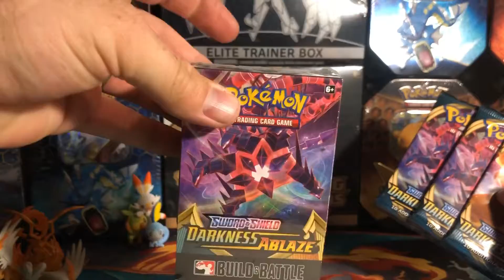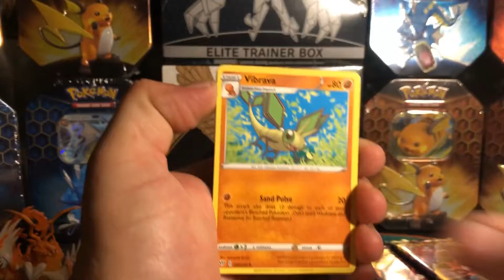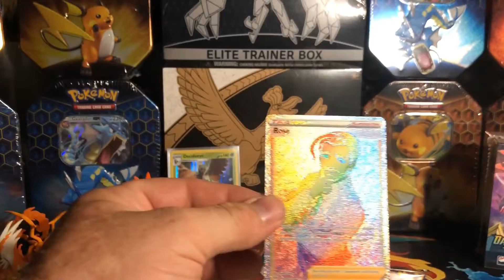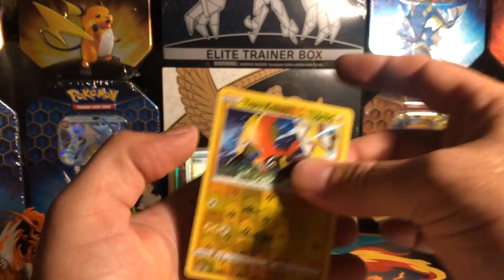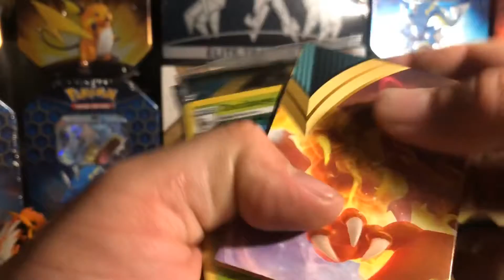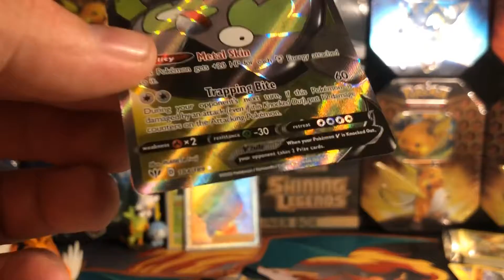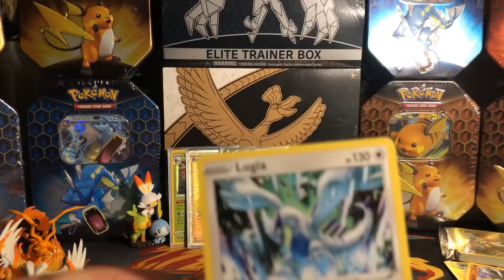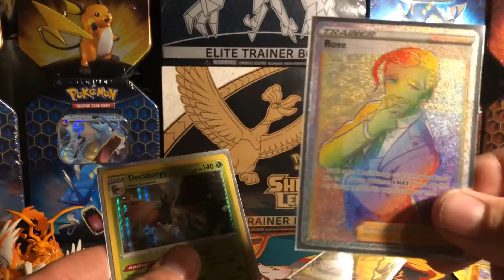DARKNESS ABLAZE PRERELEASE PACKS!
Picked up a prerelease kit from the local game shop!